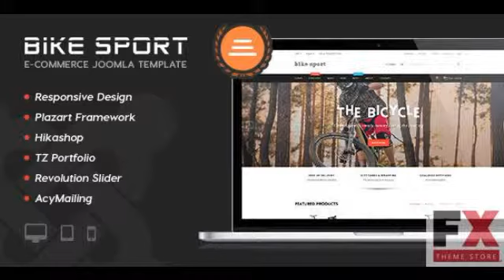Preview Bike Sport - Hikashop Joomla Template TFx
Created
          18 August 15

          Last Update
          18 August 15

          High Resolution

            No

          Compatible Browsers

          Compatible With